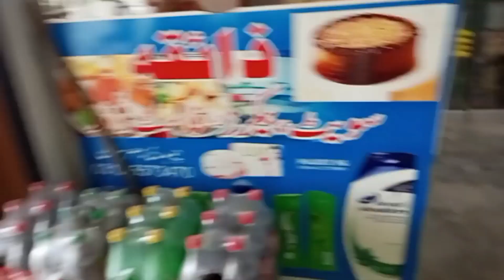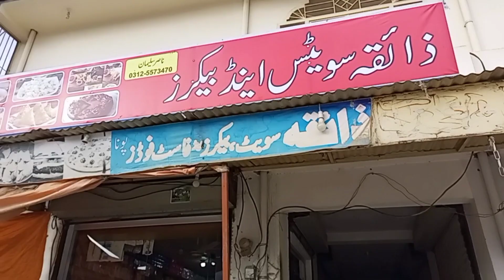🌉🥰First Vlog upload in Ramzan 🌉🥰